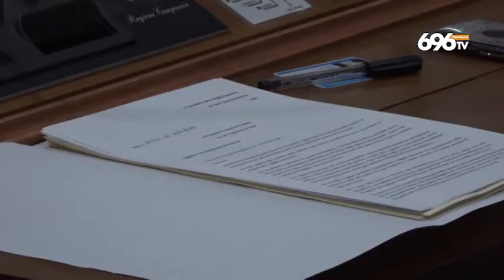Comunali, patto Di Maio-De Luca per il voto